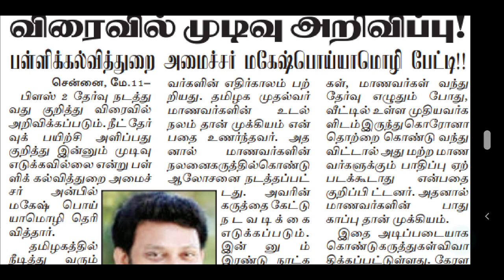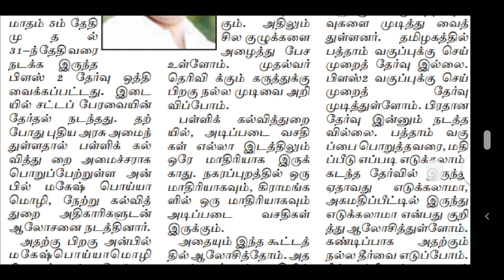TRB | TNTET | TET PAPER 1&2| PG TRB | POLYTECHNIC TRB | பள்ளிக்கல்வித்துறை அமைச்சர் அன்பில் மகேஷ்